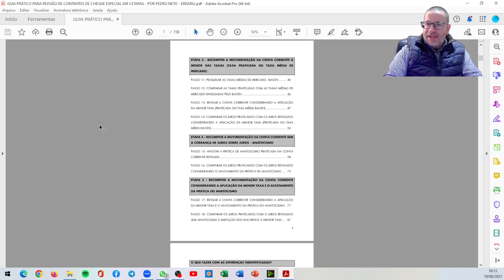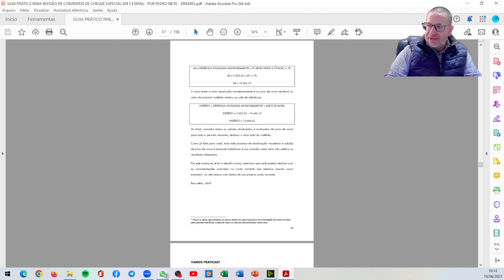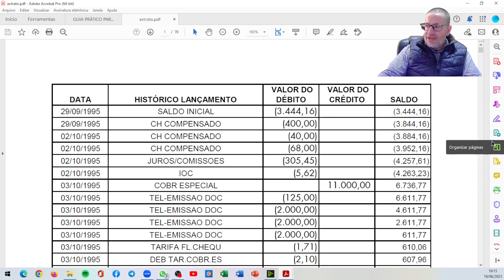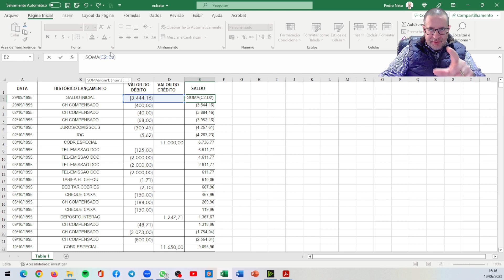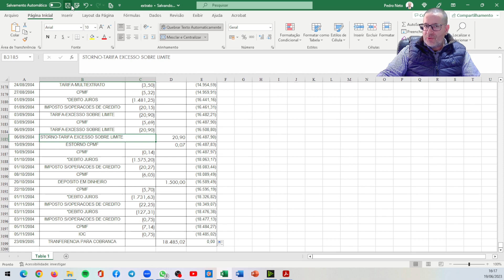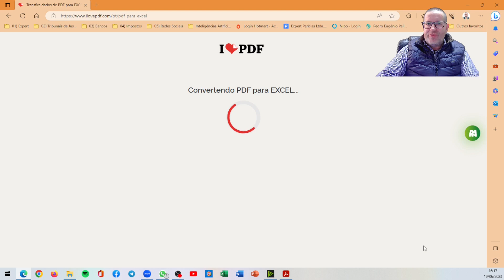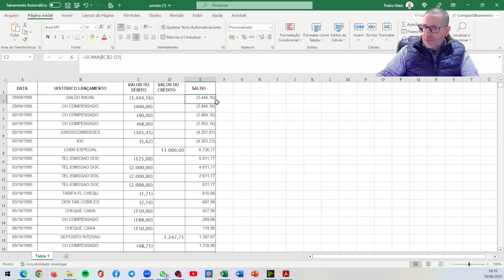Aula 01 - Exportando o extrato de conta corrente de um arquivo PDF para o Excel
Você já começou a leitura do seu e-book "Guia Prático para Revisão de Contratos de Cheque Especial em 5 Etapas"?
Vamos colocar todo o conteúdo em prática?
Neste primeiro vídeo mostrarei para vocês como converter extratos de conta corrente do formato PDF para o Excel, usando tanto o Adobe Acrobat Pro DC quanto o
E caso ainda não conheça meu e-book, acesse e confira!

Um grande abraço do Pedro Neto